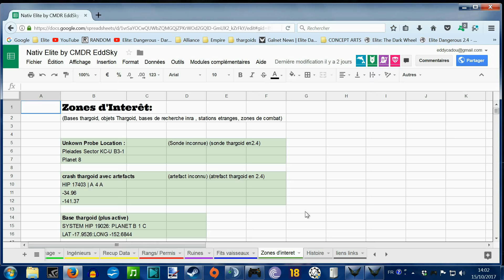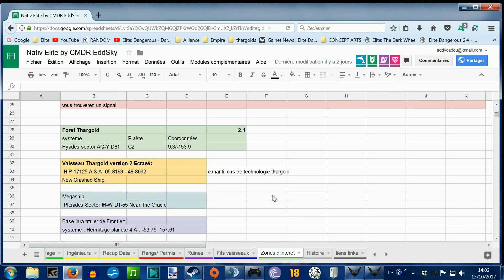MISSION INACESSIBLE EN CE MOMENT! . 20 millions en 20Mn à Obsidian Orbital pour 4 objets Thargoid.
20 millions en moyenne pour 4 objets demandés dans la mission.

Coordonnées:
Mission : Obsidian orbital sur le système MAIA
Objets:  HIP 17125 Planète A 3 A  Coordonnées :-65.82 /48.86
(vaisseau éclaireur thargoid)

EddSky